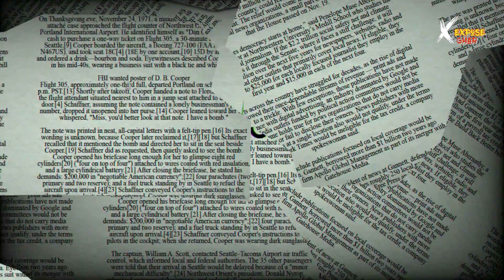Bollywood Stars Who Own Hummer H2 | Shahrukh Khan | Salman Khan | Allu Arjun | Expose Ghar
★ IMPORTANT
I will respond within 24 hours or less. There is never a need to strike a video down when you can get it removed within the same day and keep the channel and yourself happy.

ignore tags.